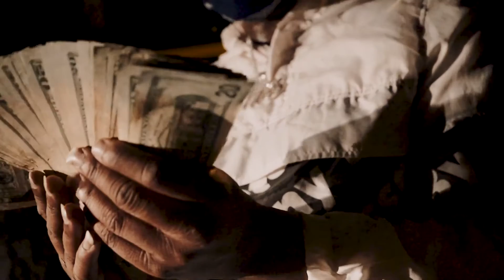JefeDaDon - Bounce Bacc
Produced by
Directed by Director Xklusive